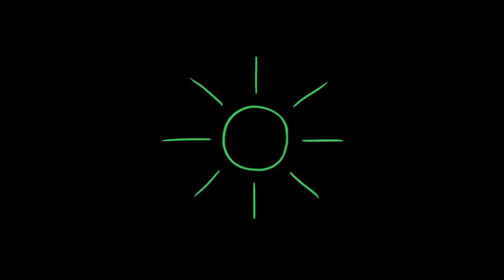I'm So Sorry MAP part 7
Squashed.
Sketch MAP part for Swiftfire -
Wow it's Damion and his slightly revamped design! Not that you could tell considering this was a sketch/lineart MAP.
First time doing one of these as well. It was pretty fun ^^
Hope it's alright!

Song: I'm So Sorry by Imagine Dragons
I do not own it in any way, shape, or form.